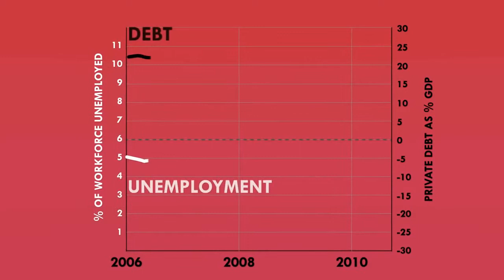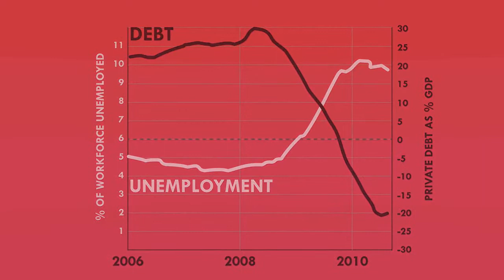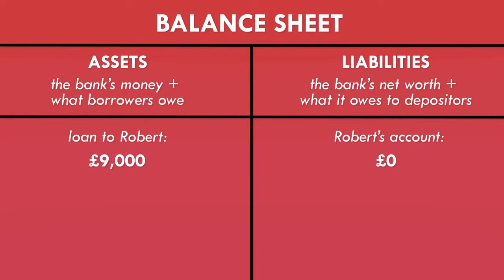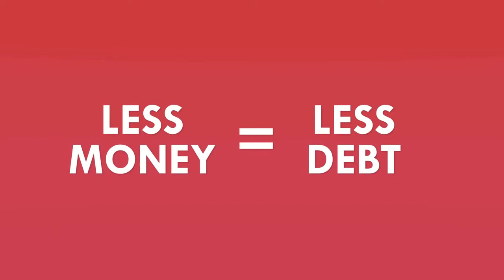Banking Crazy Part 6 - Destroying Money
This series looks at the way money is created and why the monetary system is a problem that we should all care about.

Discover how debt repayments reduce the amount of money in the economy. This is because money, created by privately owned banks, is always created in the form of debt.

So if we pay down debt we also end up reducing the money supply.
You will note that the government are very keen on “reducing debt.”

If you want to stop this insanity then please go